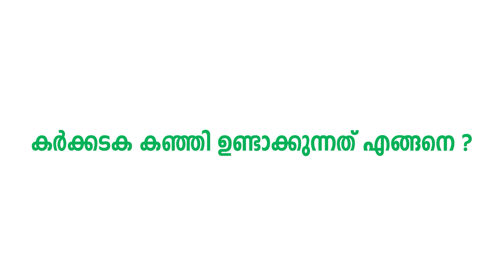കർക്കടക കഞ്ഞി ഉണ്ടാക്കുന്നത് എങ്ങനെ ? | Dheemahi Ayurveda | Dr.Namitha Suseel BAMS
കർക്കടക കഞ്ഞി ഉണ്ടാക്കുന്നത് എങ്ങനെയാണ്  ,വിവിധ ആളുകൾക്ക് അവരുടെ അവസ്ഥക്ക് അനുസരിച്ച് എങ്ങനെ കർക്കടക കഞ്ഞി ഉണ്ടാക്കാം

📌Kumarakam, Kottayam
📌Neelimangalam, Kottayam
📌Balakrishna Pharmacy, Kottayam